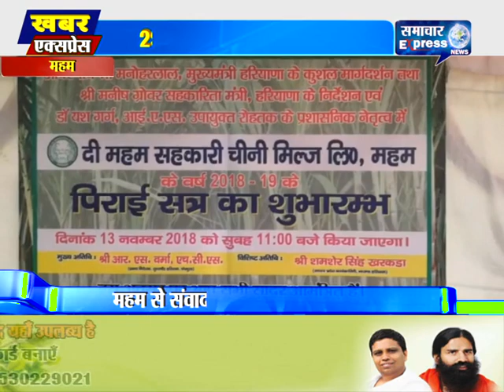महम में 29वें पिराई सत्र का शुभारम्भ प्रबन्ध निदेशक शुगर फैड हरियाणा आरएस वर्मा ने किया